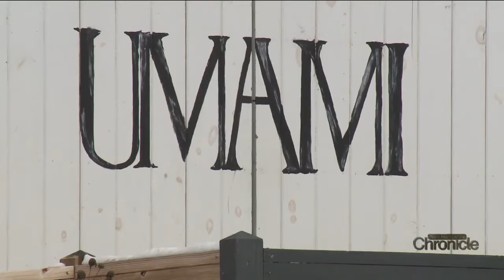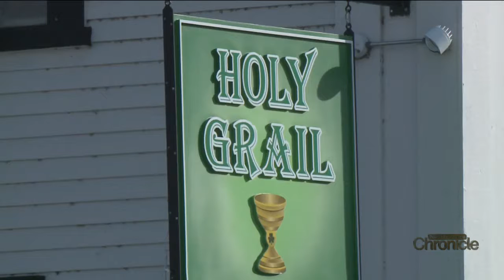Wednesday, January 18th: New Restaurants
New year new eats!